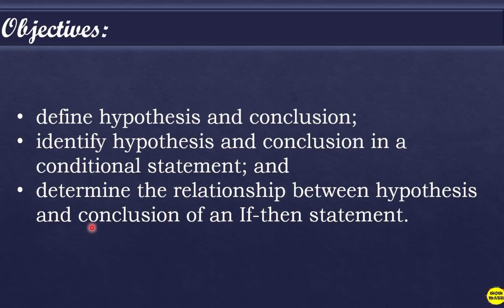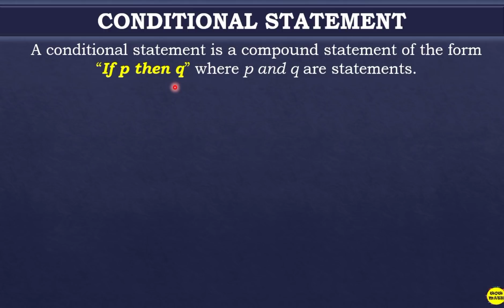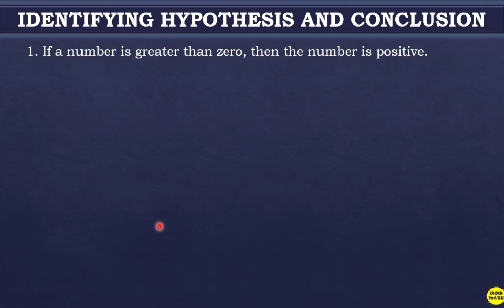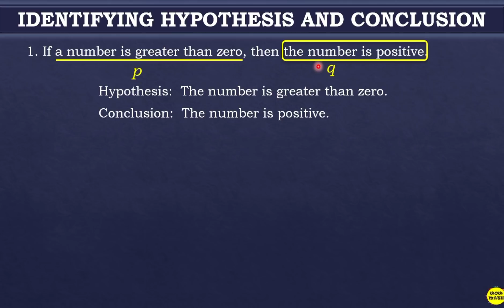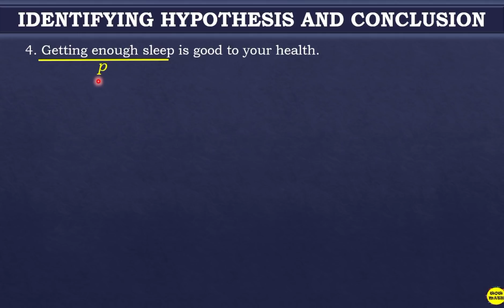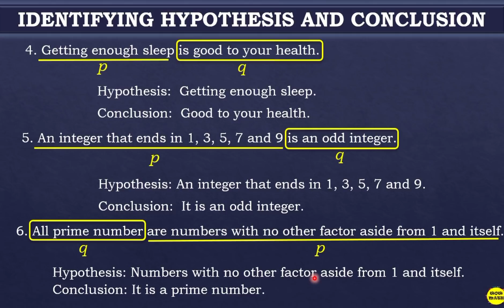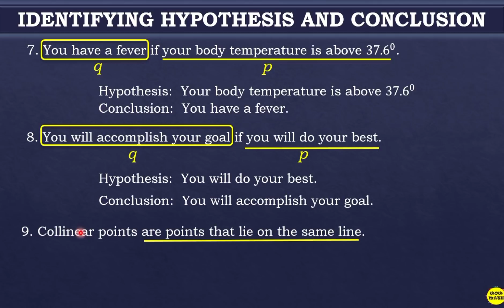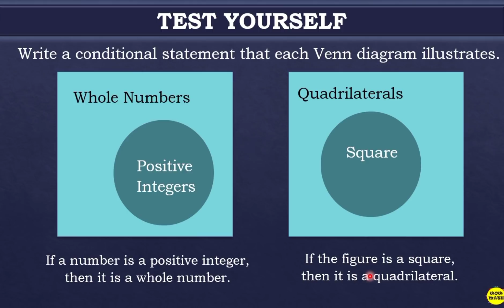IDENTIFYING HYPOTHESIS AND CONCLUSION OF IF - THEN STATEMENTS || GRADE 8 MATHEMATICS Q2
‼️SECOND QUARTER‼️
🟡 GRADE  8: IDENTIFYING HYPOTHESIS AND CONCLUSION OF IF - THEN STATEMENTS

🟣 GRADE 11
General Mathematics